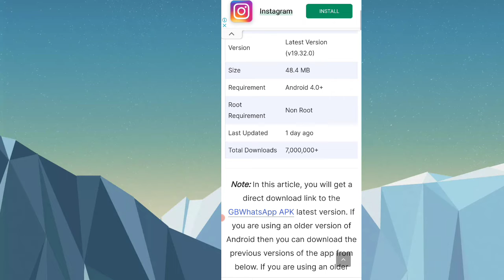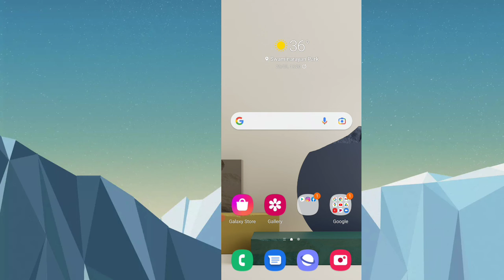How to Update GB WhatsApp | GB WhatsApp update kaise kare 2022